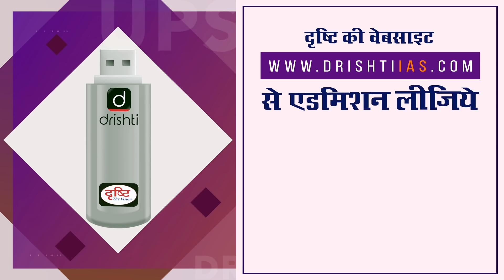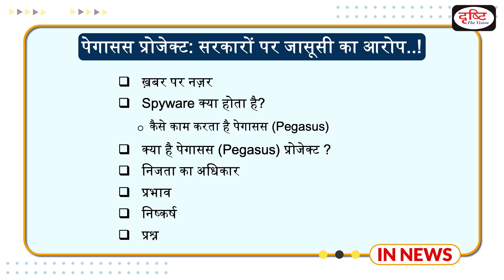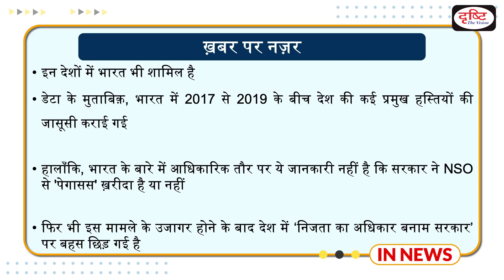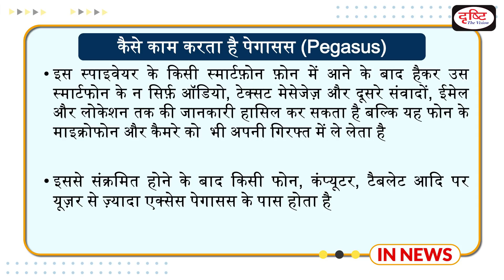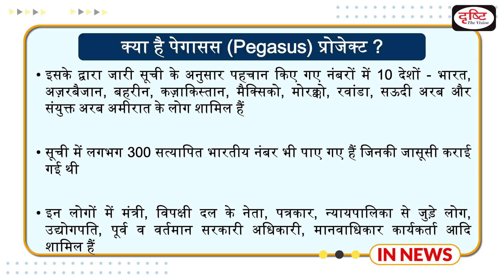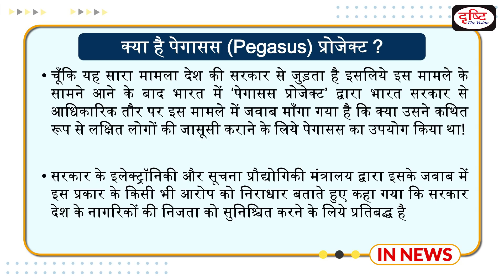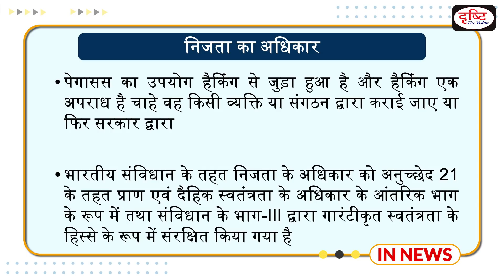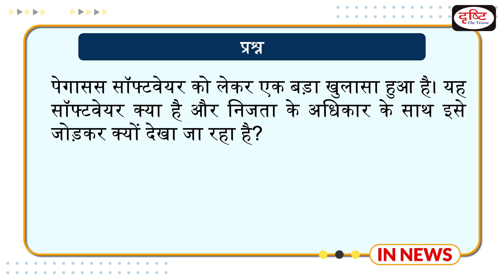“Pegasus” Project: Governments accused of espionage..! - IN NEWS I Drishti IAS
·        ख़बर पर नज़र

·        Spyware क्या होता है?

o   कैसे काम करता है पेगासस (Pegasus)

·        क्या है पेगासस (Pegasus) प्रोजेक्ट ?

·        निजता का अधिकार

·        प्रभाव

·        निष्कर्ष

·        प्रश्न

Dear Viewers,
In the view of civil services examination Drishti IAS has introduced a new program called IN NEWS. In this particular program we will present a basic and analytical approach on selected news picked from most important events of the day. We hope that our new program will be helpful for you in the wake of the Prelims exam and Mains as well.
 Thanks.

प्रिय व्यूअर्स,
सिविल सेवा परीक्षा की प्रकृति को देखते हुए दृष्टि आईएएस ने नया कार्यक्रम IN NEWS शुरू किया है| इस कार्यक्रम में हम प्रति दिन चुनी गयी सबसे महत्त्वपूर्ण खबर पर आधार भूत और विश्लेषणात्मक दृष्टिकोण प्रस्तुत करेंगे | आशा है हमारा यह कार्यक्रम आपके लिए प्रारंभिक परीक्षा के साथ-साथ मुख्य परीक्षा के लिए कारगर साबित होगा |
शुभकामनाएँ।

Emotet, world’s most dangerous malware disabled - IN NEWS

1. Videos by Dr. Vikas Divyakriti

2. Concept Talk- By Dr. Vikas Divyakirti

6. To The Point- Special

8. UPSC PT Prelims Practice Quiz